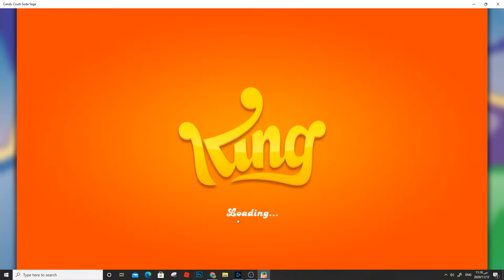Candy Crush Saga